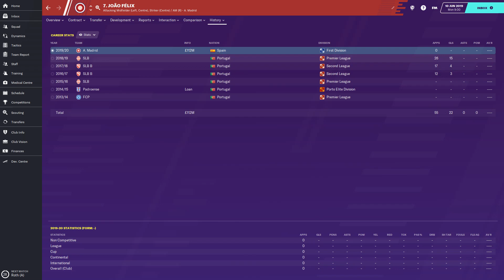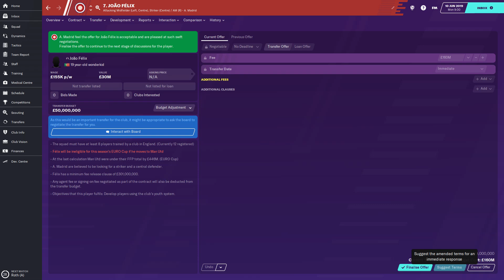FM20 Player Guide to Joao Felix - StayHome gaming